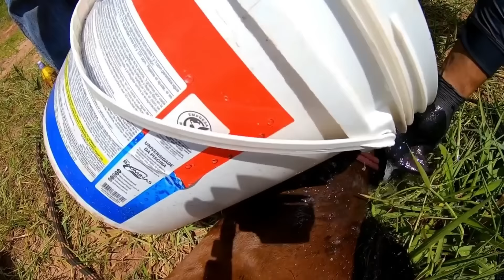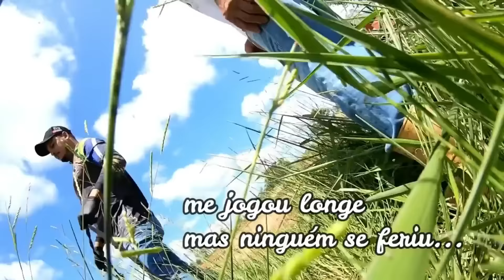Bugs inside the ear ... Pretty bad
We received a call to bring help, the animal was in a lot of pain, follow the treatment of this case...